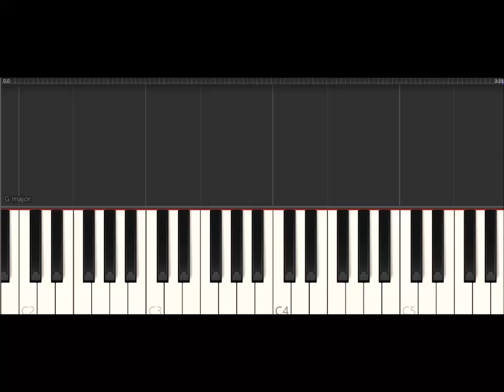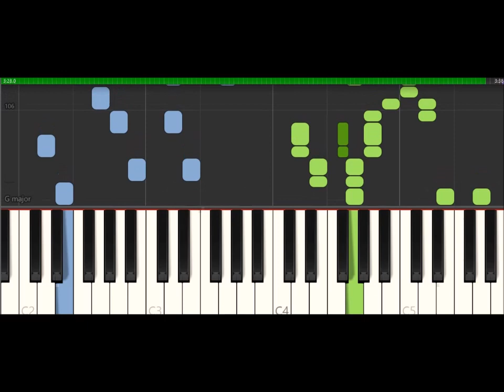Calvin Harris - My Way (Piano Solo) Synthesia